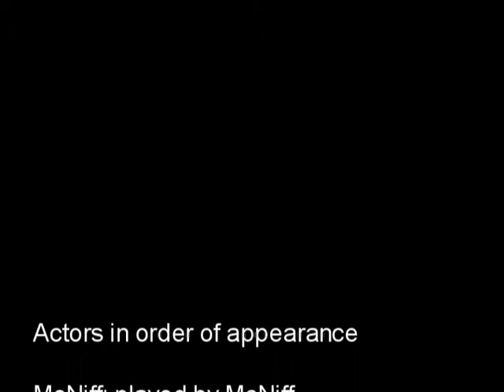Lampard and McNiff skill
A sorry attempt by McNiff and Conor at doin a bit of skill